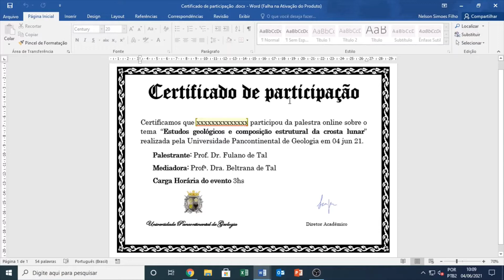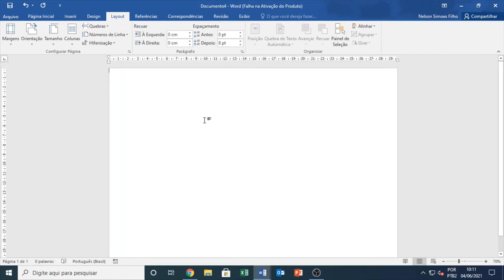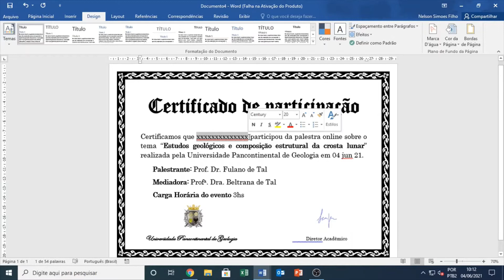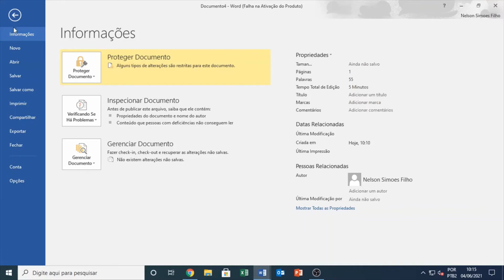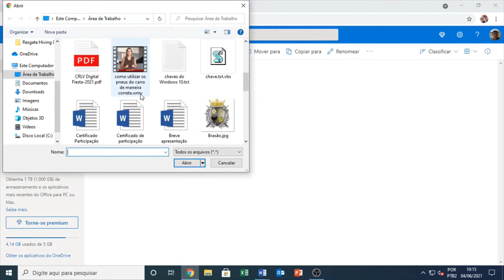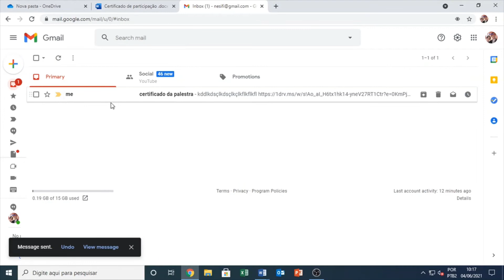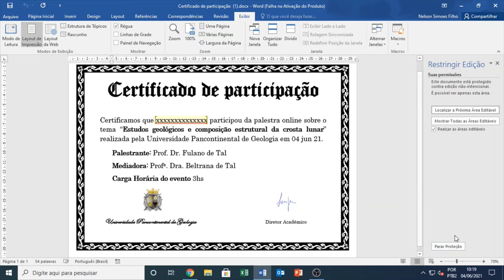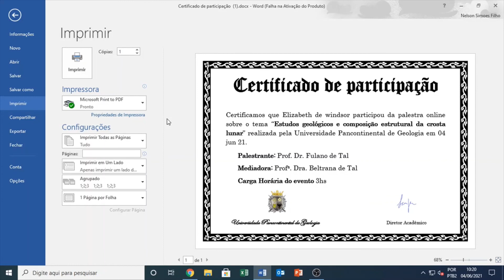Como Criar Certificados Tipo Diploma no Word: Tutorial Passo a Passo.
Neste tutorial detalhado, você aprenderá como criar certificados tipo diploma no Microsoft Word. Desde a escolha do design até a personalização dos detalhes, este vídeo irá guiá-lo através de cada etapa do processo de criação de certificados profissionais e elegantes. Descubra como adicionar texto, imagens, bordas decorativas e outros elementos de design para produzir certificados personalizados de alta qualidade. Seja para premiar conquistas acadêmicas, reconhecer realizações profissionais ou celebrar eventos especiais, este tutorial oferece todas as ferramentas necessárias para criar certificados impressionantes no Word.